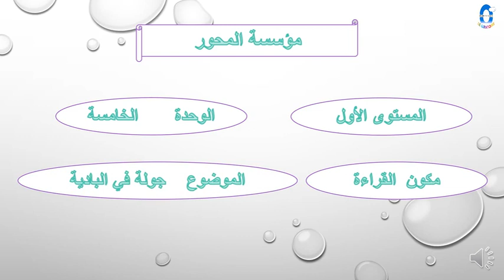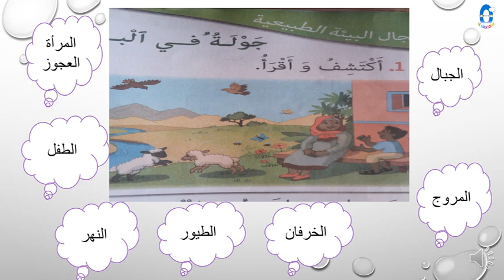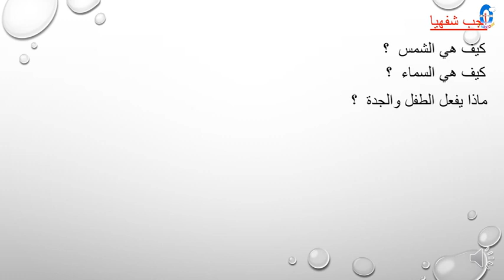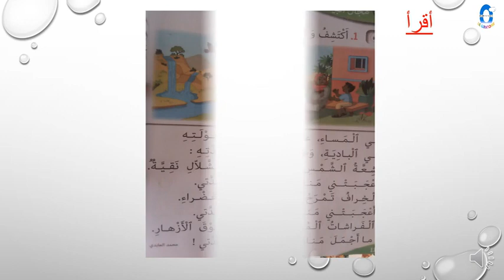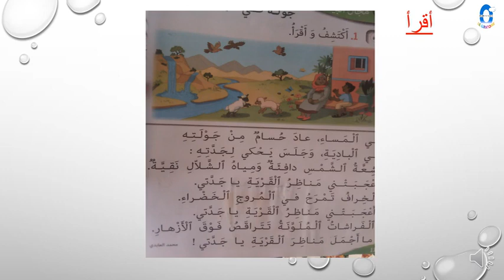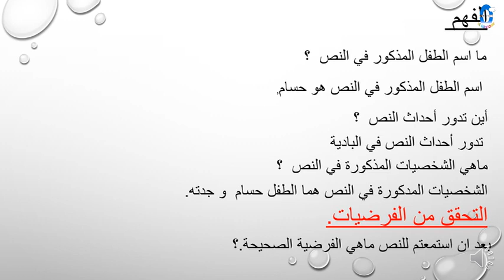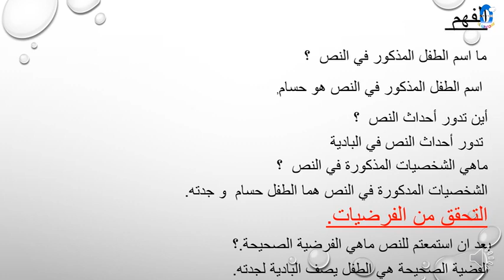الأول القراءة 2